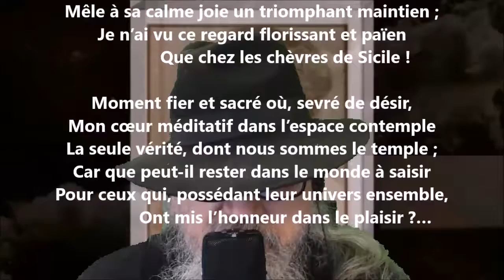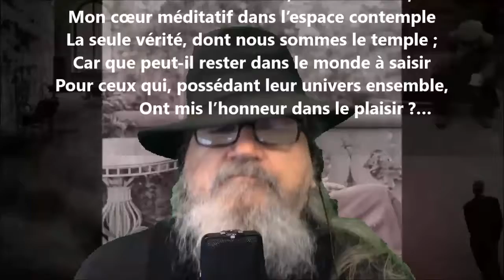Poème de l’amour CXLVIII - Anna de Noailles lu par Yvon Jean